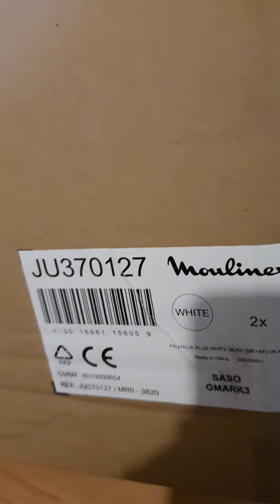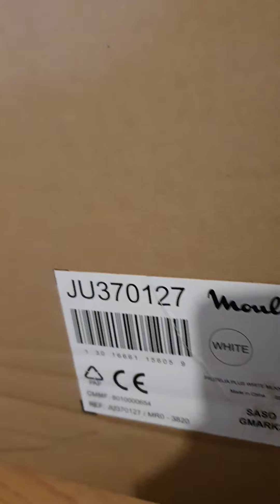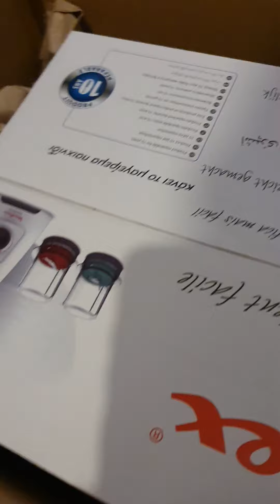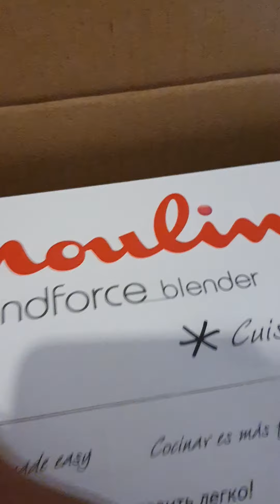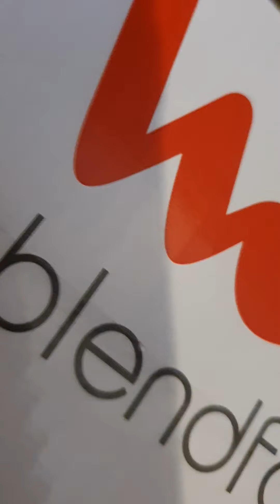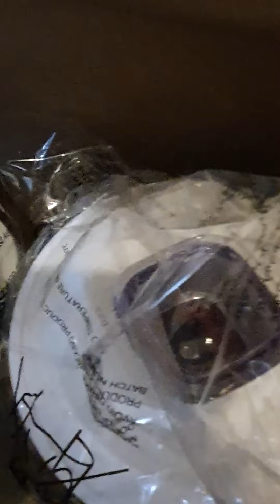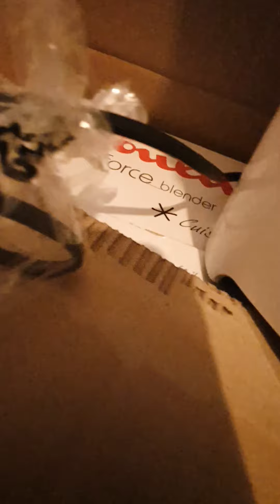واخيرا وصل الجهاز العبقري المنتظر 3×1🍖🍅🧅🧄💷.الحمد لله رب العالمين🤲